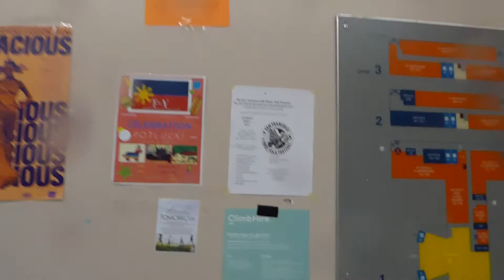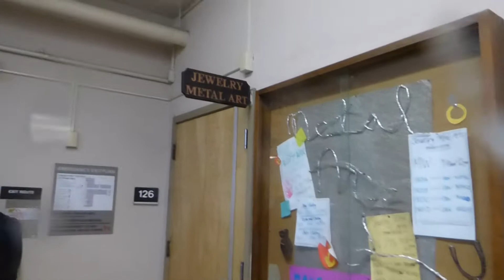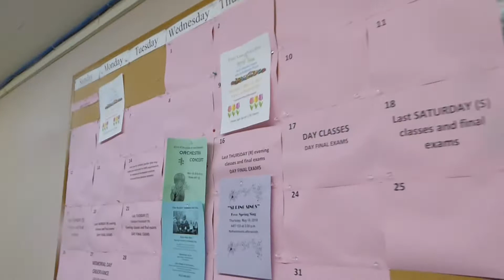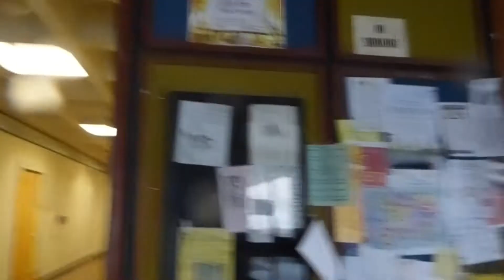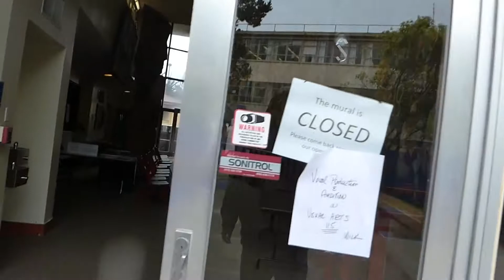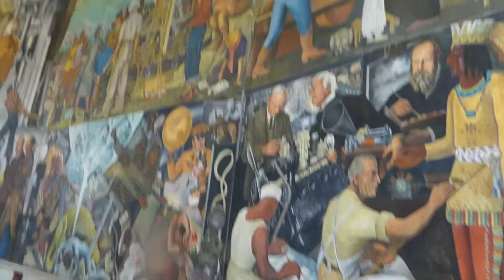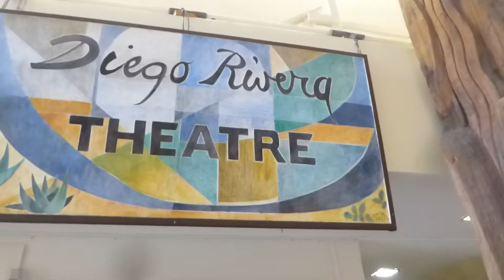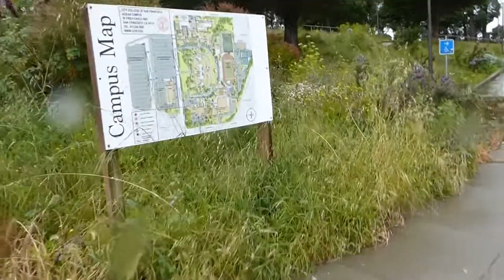2019/05/16 My WalkAround to CCSF Ocean Campus Creative Arts building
Yes I know I went there last year, but since I've already talked about my personal memories of going to that building as most of my classes are in there, but I hadn't got a chance to give in depth. Here's my take on going in depth but quieter as there are still some students taking classes. Due to the fact that the aging building in about 2 years will be a pile of rubble and dirt while the bungalows already met its fate to be removed this semester. That's why I decided to do it on a rare rainy early afternoon.
Skip to 11:39 for the mural trip.
My last year's video about my first trip to Creative Arts during the Chinese Club last day